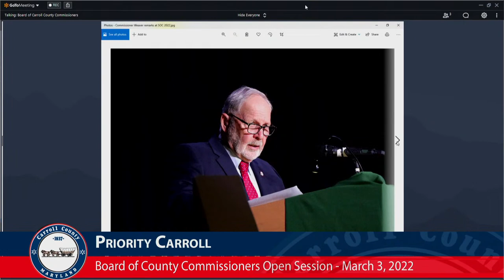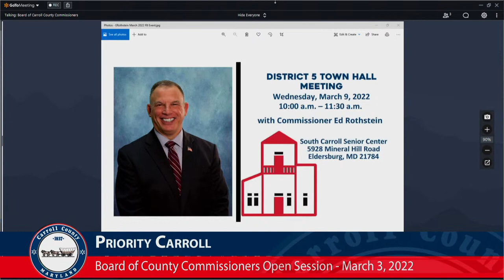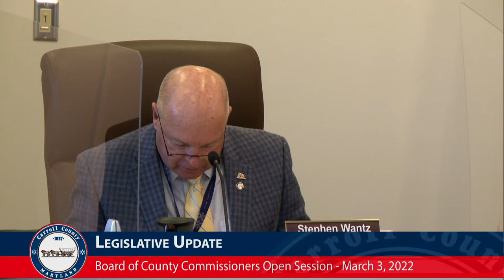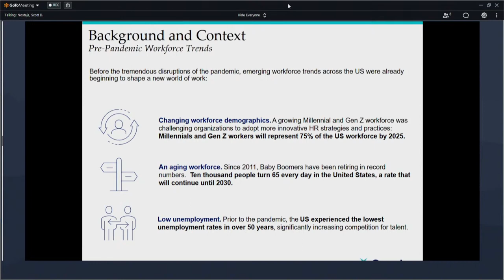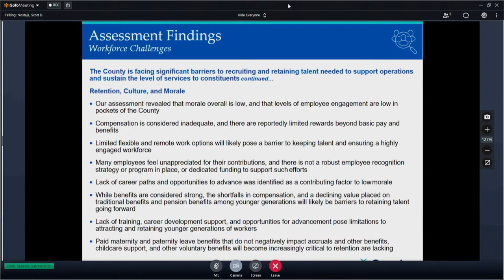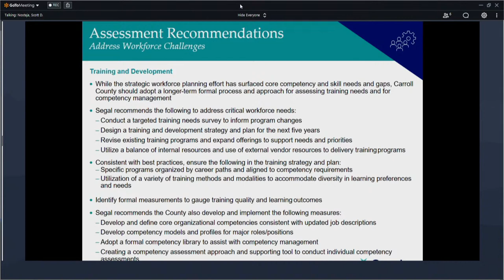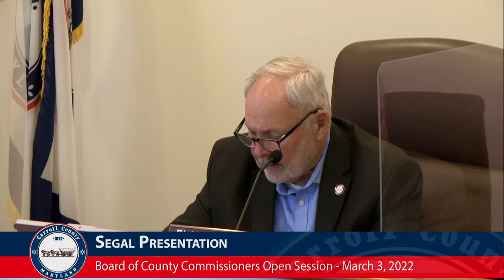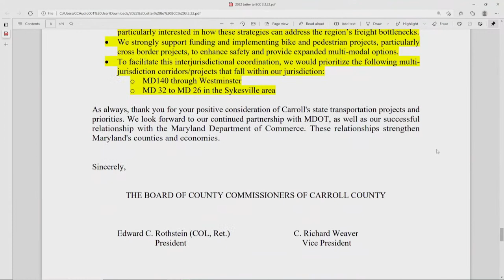Board of Carroll County Commissioners Open Session March 3, 2022